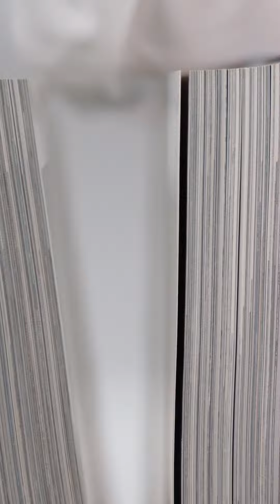Shimmer Acrygels, 15 g